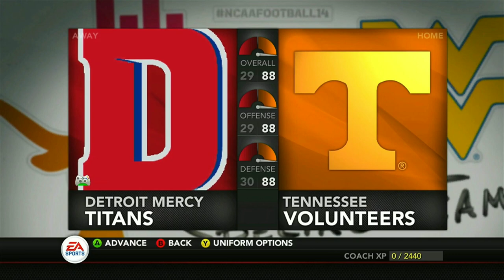NCAA 14 Detroit Mercy Jkits Dynasty Ep:1 - The beginning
We jump into a Dynasty with Detroit Mercy and use the jkits Dynasty sliders